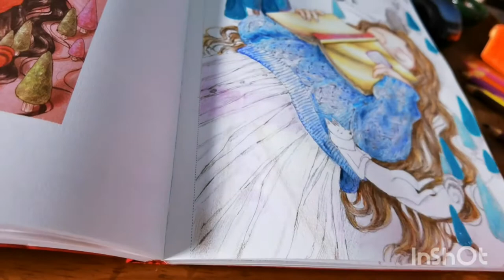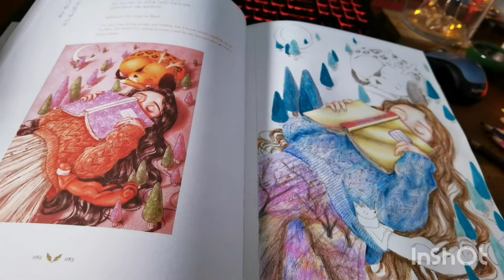Color Cherry Blossom Skirt - Aeppol's Coloring Book of the Forest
Inspired by a picture of the Shingashi River during the cherry blossom season.

I am a colorist who color mainly with pencils. Love coloring animals, landscapes, fairy tales and portraits.